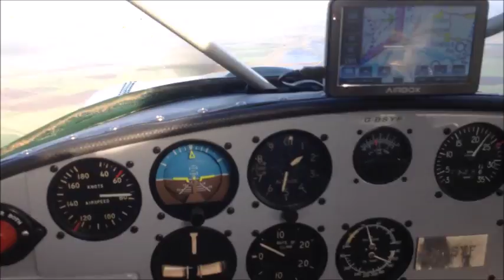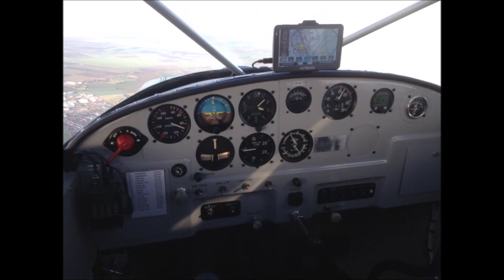fenland 2015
1946 Luscombe 8E flight with SJCAM 4000